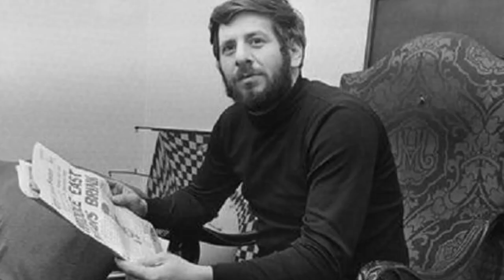Chaim Topol, Fiddler on the Roof actor, dies at 87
Chaim Topol, the Israeli actor and singer best known for his performance as Tevye the Milkman in Fiddler on the Roof, has died at the age of 87.